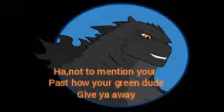Godzilla vs Sinestro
Audio:annoying orange vs Godzilla